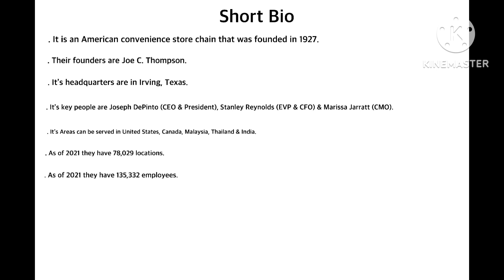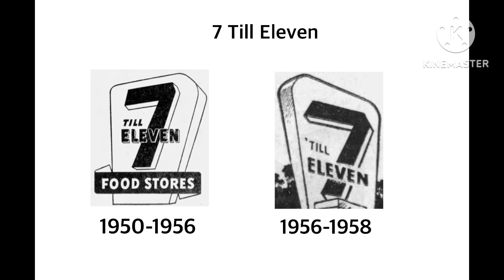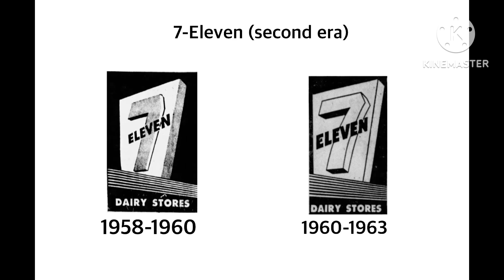Logo History #116 7-Eleven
Hello YouTube! Welcome To Logo History, for this episode we’re going to have a look at 7-Eleven, is an American convenience store chain founded in 1927, and they are famous for Slurpee! Anyway enjoy!